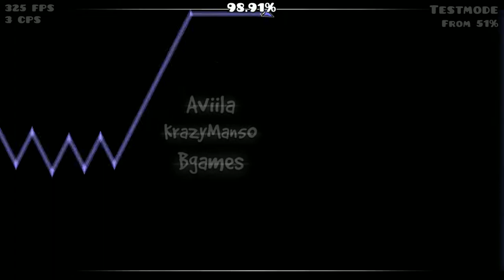Unnerfed Conical Depression X 51-100%